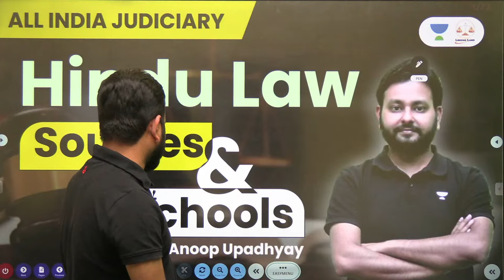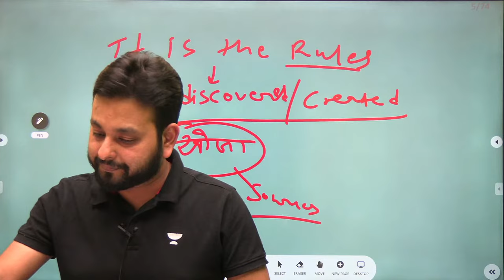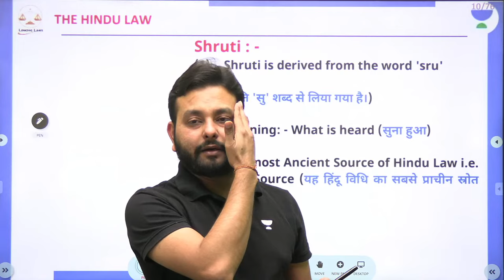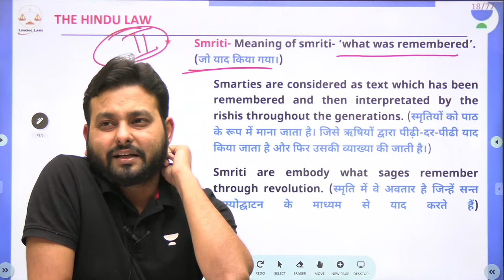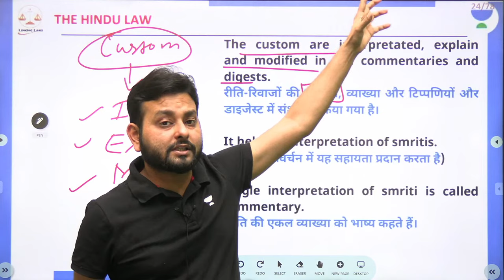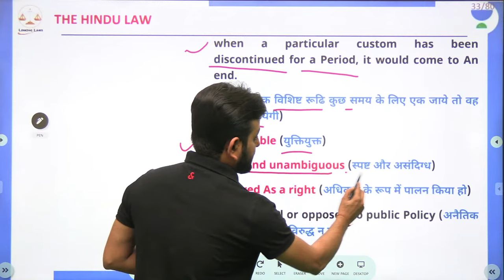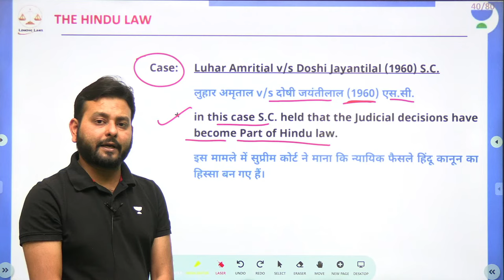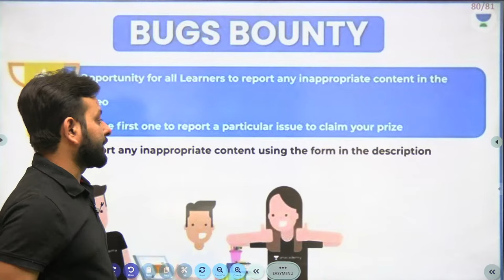Sources and Schools of Hindu law | Anoop Upadhyay | Linking Laws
In this video, Educator Anoop Upadhyay will discuss Sources and Schools of Hindu law

➤ About the Educator:  Anoop Upadhyay holds a Master's degree in Law and in Commerce. Ex-Director of Shree Law Classes.

You can enroll to Unacademy Subscription and get the following benefits:
1. Learn from your favourite teacher
2. Dedicated DOUBT sessions
3. One Subscription, Unlimited Access to Live Online Classes and Videos
4. Real-time interaction with best-in-class teachers
5. You can ask doubts in live online classes
6. Limited students in each Class
7. Download the videos & watch them offline